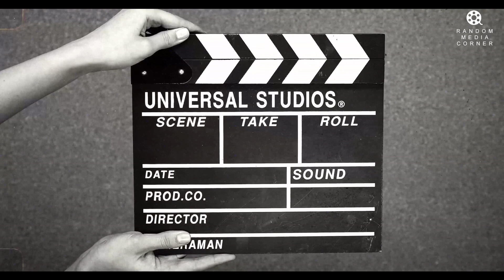Netflix Causes Depression? - 5 Ways Movies Help Improve Your Mental Health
Is it true that watching netflix causes depression? Anxiety and depression can be reduced quickly by watching movies. A few ways in which movies can help you improve your mental health are provided in this video.  Watch this video until the very end to find out.

Mabuhay! On this channel, you will find a Magazine Style Channel that will feature random videos regarding Self Improvement, Current issues, Animals and Pets, Fashion and Style, Food, Home and Garden, Music, Technology, Travel, and More! Our Team love these topics and we're sharing our knowledge and experiences through these video contents with you.